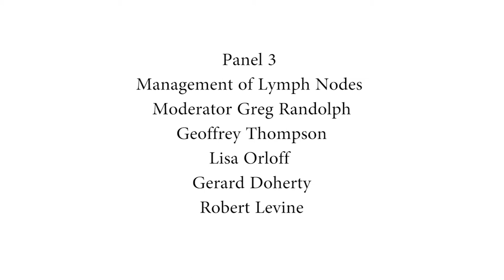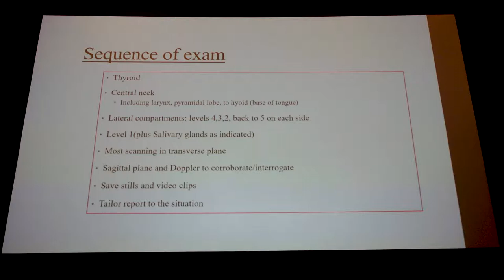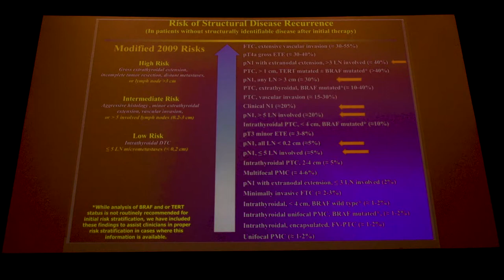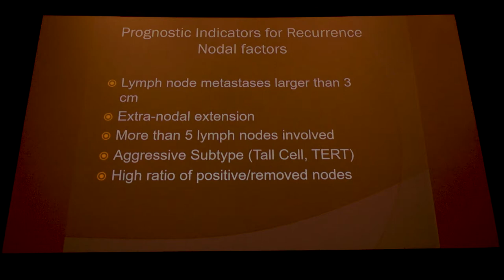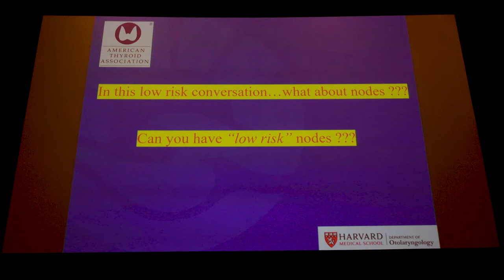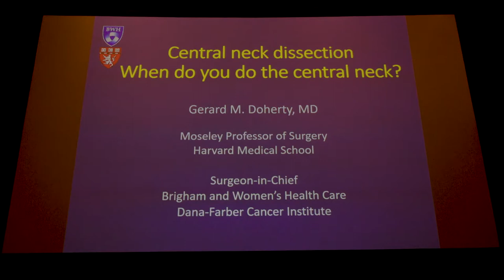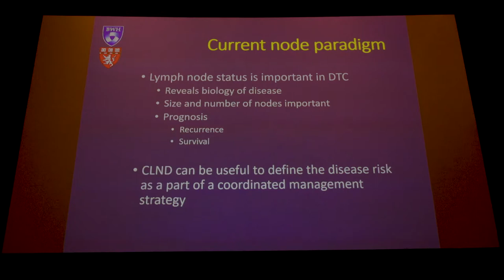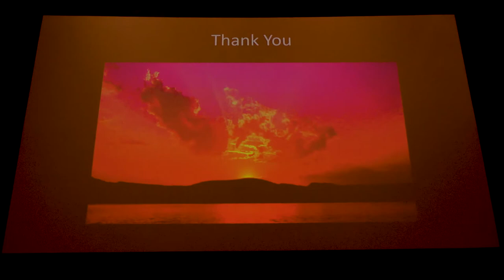Panel 3 Lymphnode Metastasis in Thyroid Cancer World Congress on Thyroid Cancer 2017